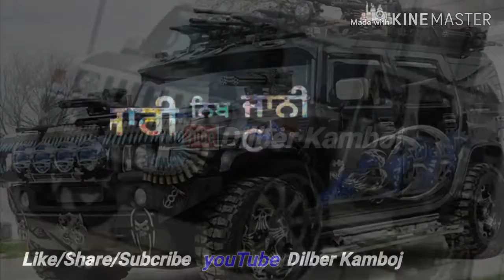new punjabi status